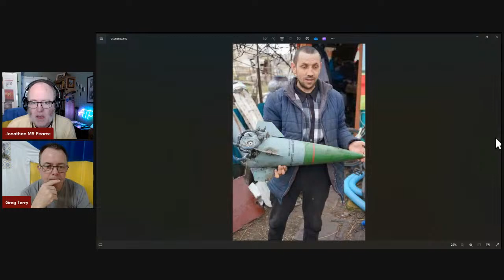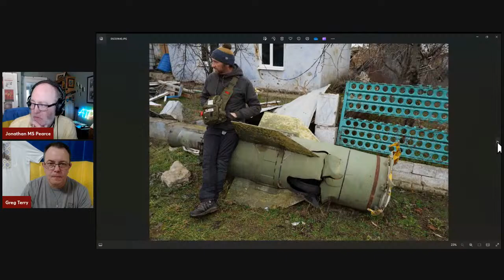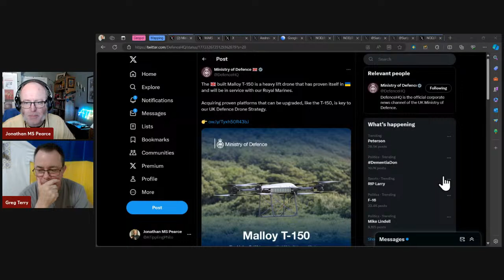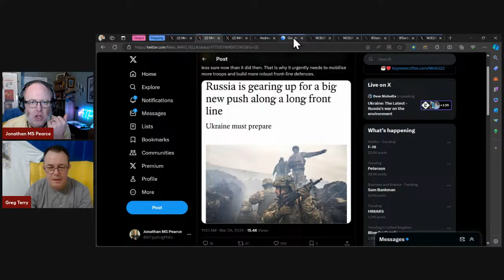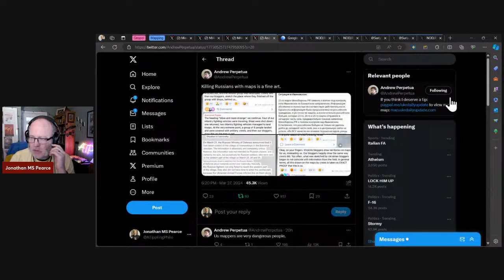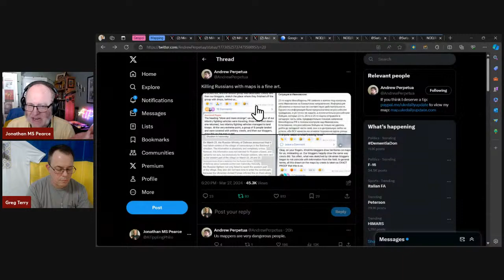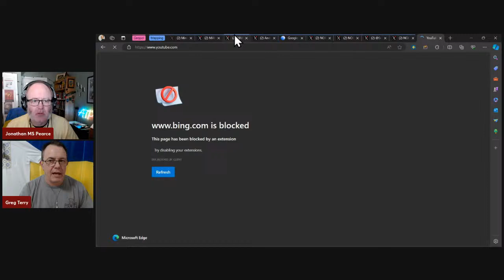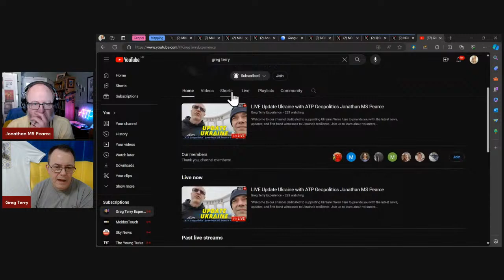Ukraine War Live Chat Update w/ Greg Terry (20240328)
Here's a video discussing the latest from the war in Ukraine.

Amazon Shopping List USA/North America

To See and Share our Kids Thank You Video for the Frontline Soldiers: